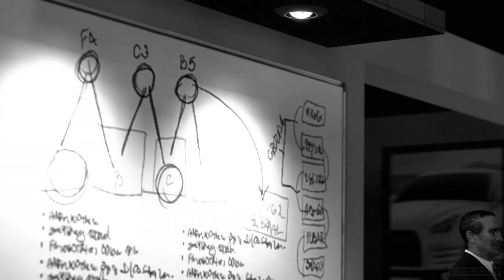Rebranding - The 2020 Update